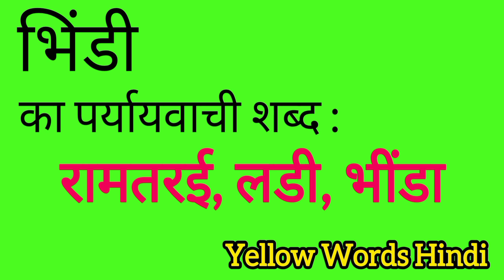भिंडी का पर्यायवाची शब्द | Bhindi ka paryayvachi shabdh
Bhindi ka paryayvachi shabdh
Bhindi ki samanarthi shabdh
Bhindi ki spelling
Bhindi ki english